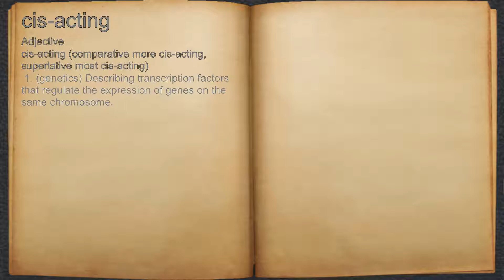What does cis-acting mean?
A spoken definition of cis-acting.

Intro Sound:
Typewriter - Tamskp